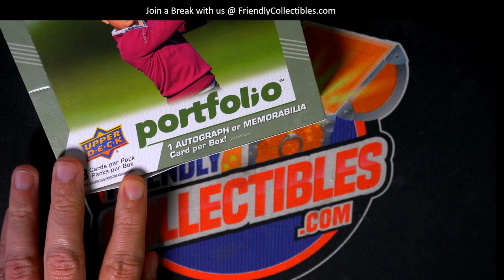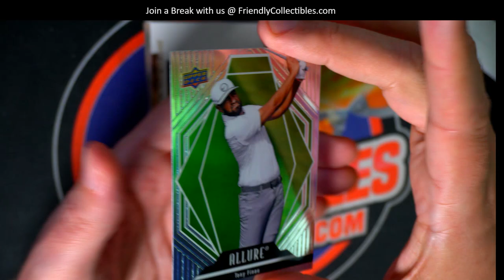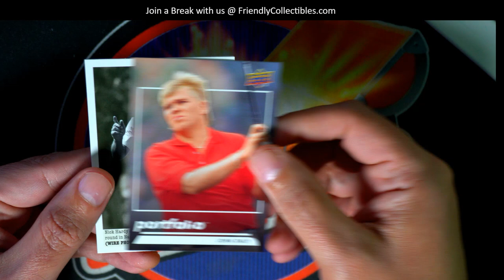opening packs of 2024 Upper Deck Portfolio Golf